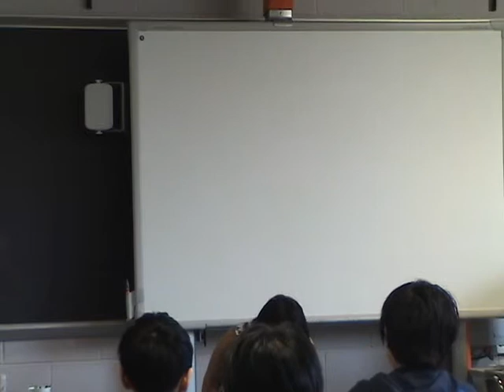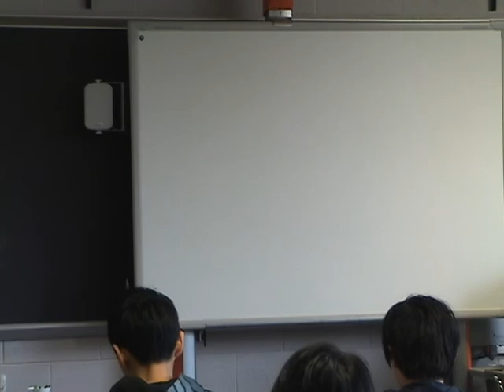2015 Li-ming 6th grade speeches - Prescilla Wu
Liming 6th grade speeches 成語故事